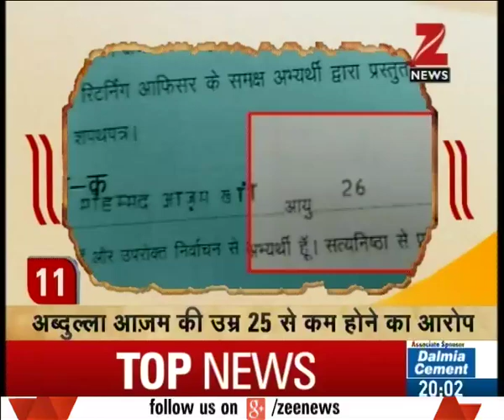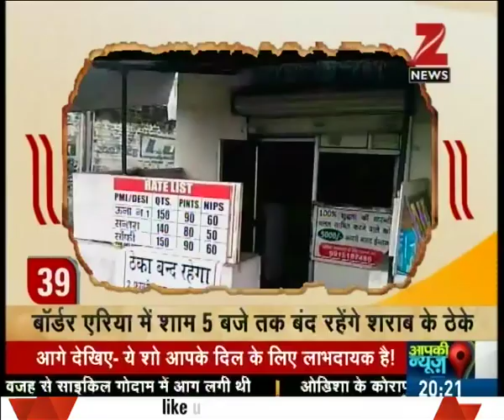Chunav Chalisa | High-pitch campaign for assembly poll ends in Punjab, Goa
High-pitch campaign for assembly poll ends in Punjab, Goa. Watch the full segment for more details.